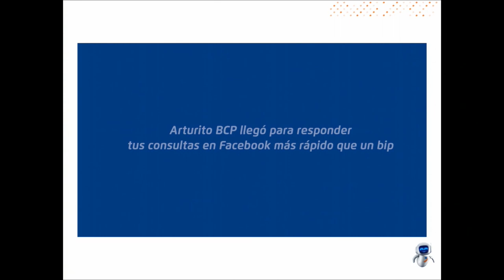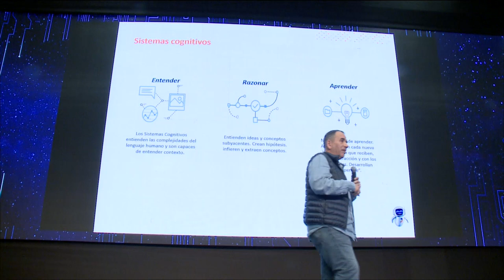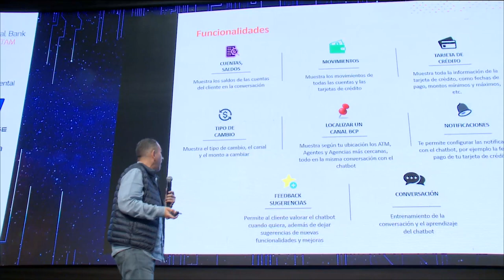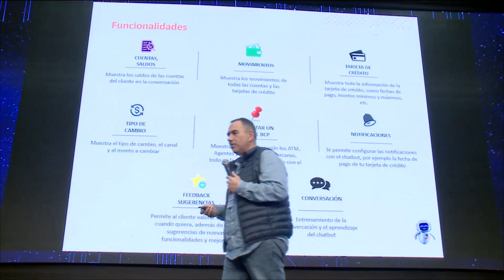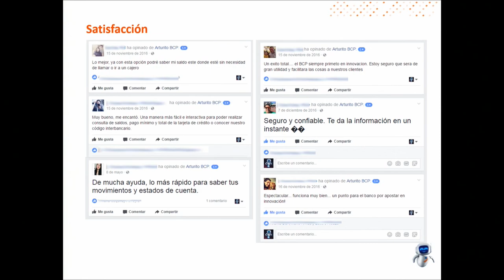Digital Bank Lima 2018- Presentación BCP